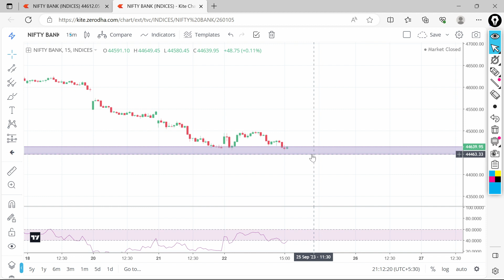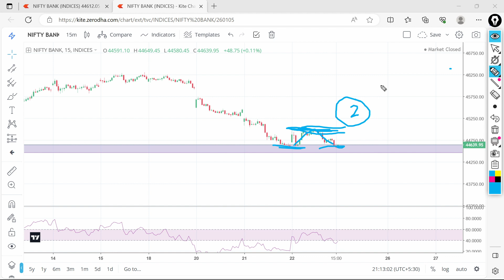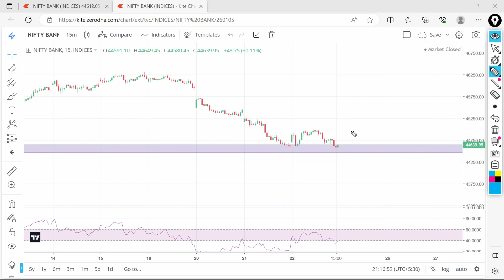Bank nifty tomorrow prediction | Simple Analysis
This youtube channel is purely for training and educational purpose. This channel aim to motivate and educate you about intraday trading in options.